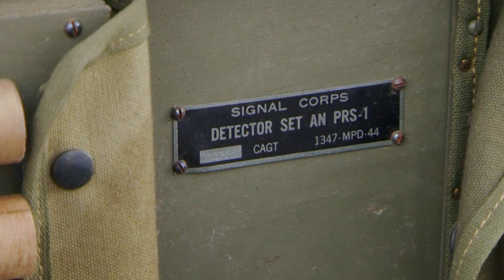Storage Wars: Ivy's World War II-Era Mine Sweeper (Season 9, Episode 9) | A&E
Ivy's latest locker find is an "old war thing" that turns out to be a 1944 mine sweeper in this collection of scenes from "The Lion of Lancaster."

Storage Wars
Season 9
Episode 192
The Lion of Lancaster